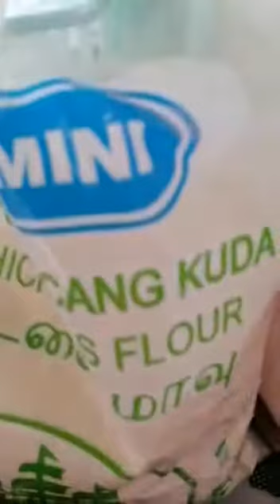Japanese Cucumber Pakora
Bawang, timun Jepun, daun ketumbar, cili kering, daun Kari, tepung kacang kuda, garam, serbuk cili